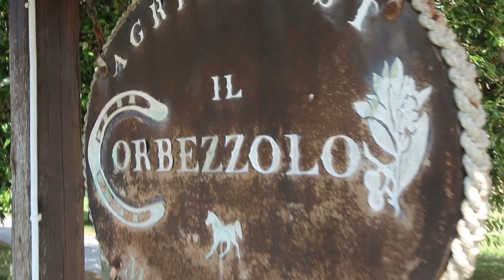WEDDING TRAILER Erik e Giorgia